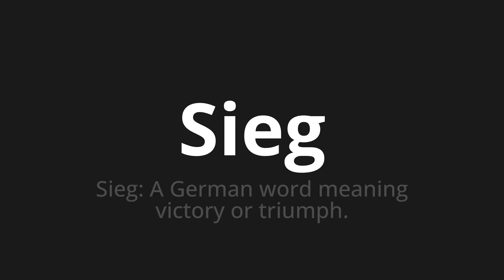How to pronounce Sieg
Master the Pronunciation of 'Sieg which Means victory' - which means : Sieg: A German Word Meaning Victory or Triumph. 📝 with @PronunciationGerman 🎓🗣️ - [Your Guide to German]

Learn to pronounce 'Sieg' perfectly in German with our easy and engaging tutorial by @PronunciationGerman! 📖📽️ In this comprehensive video, we provide you with native speaker examples 🗣️👂 and phonetic breakdowns 🎵 to ensure you get the pronunciation just right.

How to say victory in German